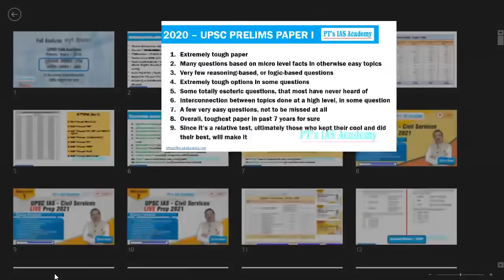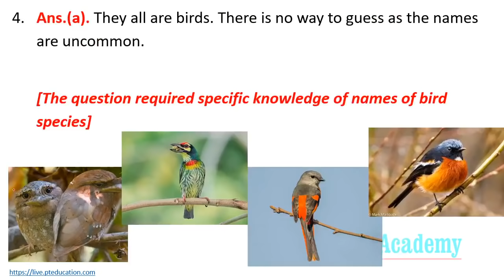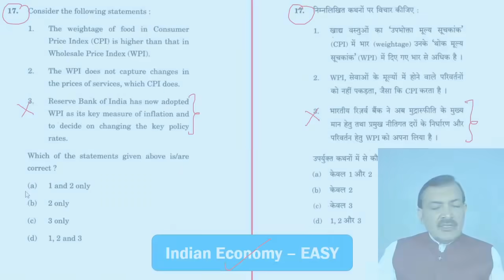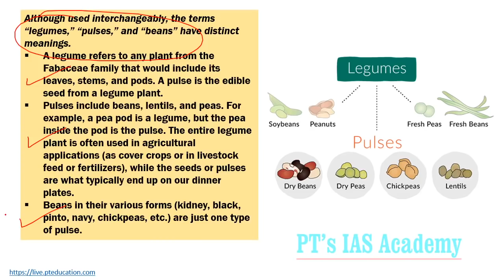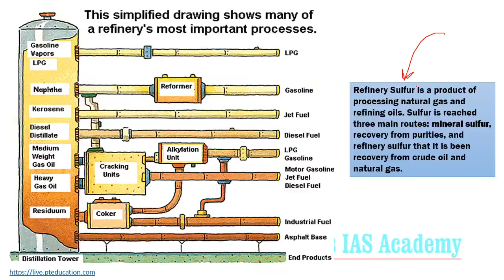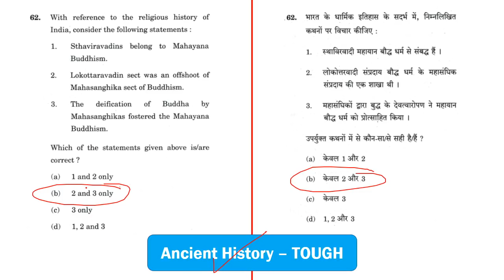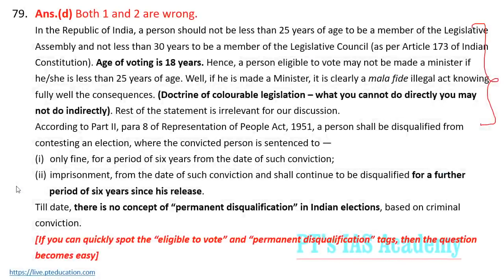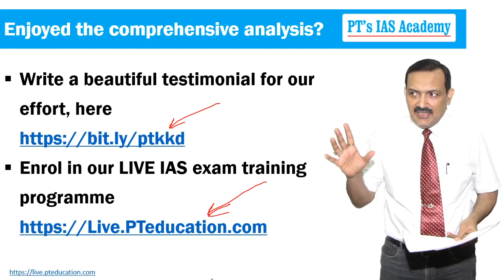UPSC CSE - Prelims - Paper I (GS) - 2020 - full analysis - PT's IAS Academy | Sandeep Manudhane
PT's IAS ACADEMY proudly brings the best, most comprehensive, most useful analysis of UPSC CSE Prelims Paper I, 2020.
Our entire course is in bilingual mode - English + Hindi - making it EXTREMELY EASY to understand. POWER NOTES of several pages, made from deep research, are dictated in each session | हिंदी और अंग्रेज़ी में एक साथ पढ़ने से कॉन्सेप्ट्स अत्यंत सरलता से समझ में आ जाते हैं और लम्बे समय तक याद भी रहते हैं ।
Prepare for UPSC IAS exam right at your home! Full self-learning solution, printed courseware, mentoring solution from PT's IAS Academy. Ideal for all ambitious students especially girls, small town students, cost-conscious students, and those who value their time, energy, effort and money | हमसे जुड़ने का एक निर्णय आपका जीवन बदल सकता है!Namaste students and welcome to Current Affairs for Exams | UPSC-CSE, SSC, Govt. exams, MBA